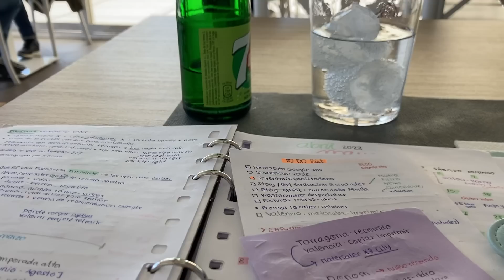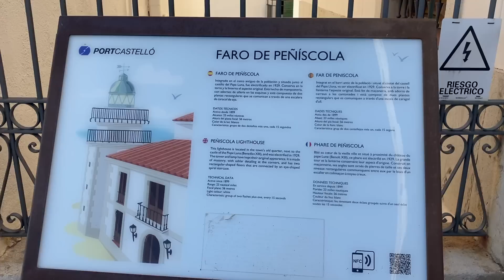Mi vida en FURGONETA CAMPER: un dia de abril cualquiera 🌞🚐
Un día de abril cualquiera, de vuelta en la furgo, respondiendo a vuestras preguntas 🌞🚐  espero que os guste !!!

Os dejo como siempre los links a todo y hablamos por comentarios 💌

iPhone con el que grabo
Ordenador con el que edito
Trípode para móvil
Focos 12V
Grifo flexible
Potti WC químico

🍃Música
Lukrembo-Bored